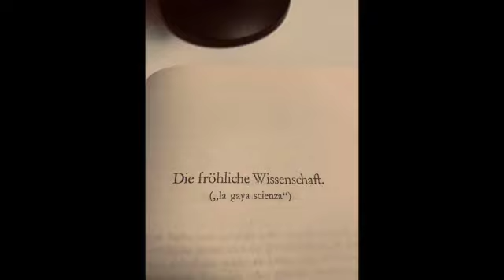Gelesene Philosophie. Friedrich Nietzsche "Die fröhliche Wissenschaft" Vorrede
Gelesene Philosophie zum Zuhören oder Mitlesen.